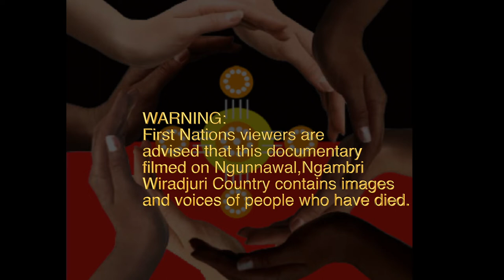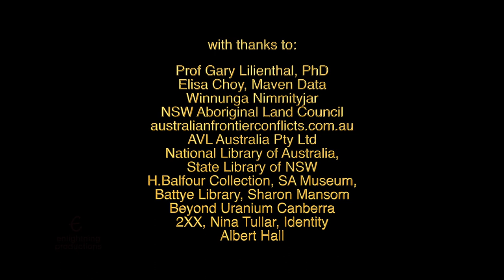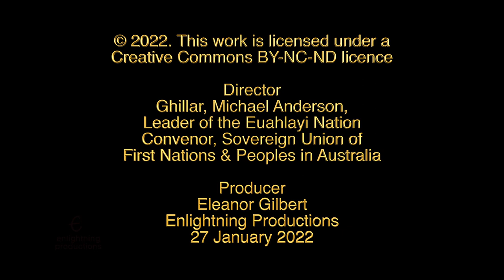WHERE TO FROM HERE? -3 Master tropes & hegemony-Prof Gary Lilienthal.mp4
Prof Gary Lilienthal PhD simplifies the complex psychological concept of the master tropes and their pattern of influence on the human mind by transforming metaphors to irony. He also takes us through ways to understand hegemony.